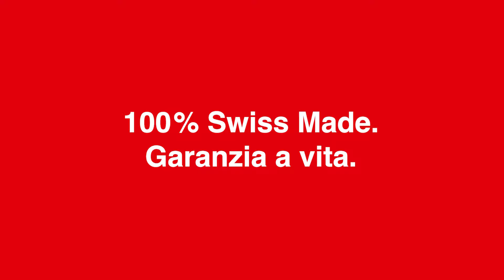PB Swiss Tools per BMC Switzerland - Utensili ad alte prestazioni per l’industria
Conoscete già i PB Swiss Tools, gli utensili high-end svizzeri? Sono davvero svizzeri al 100%, perché in Svizzera vengono sviluppati, fabbricati, testati e provvisti del loro numero di serie. I PB Swiss Tools resistono anche alle condizioni d’impiego più dure. Ve lo garantisce la promessa di qualità del marchio svizzero, che spiega anche perché i PB Swiss Tools sono coperti da una garanzia a vita.

Provateli assolutamente al vostro prossimo progetto: conviene, perché con i PB Swiss Tools investite in utensili estremamente durevoli, resistenti e precisi. E poi lo sapete: gli utensili più sostenibili sono quelli che si comprano una sola volta nella vita. PB Swiss Tools: un investimento nel futuro, senza compromessi.